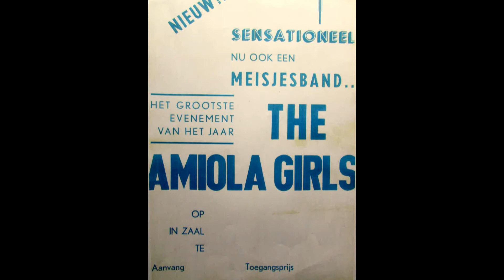Peace Pipe ; Jacky Roemers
Foto Muziek Video